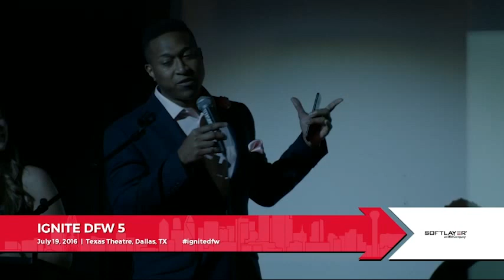intro - Winston Edmonson & Katherine Dollar - Ignite DFW 5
Intro, with  intro - Winston Edmonson and Katherine Dollar, at Ignite DFW 5, July 20, 2016